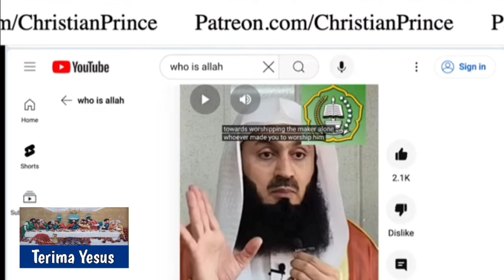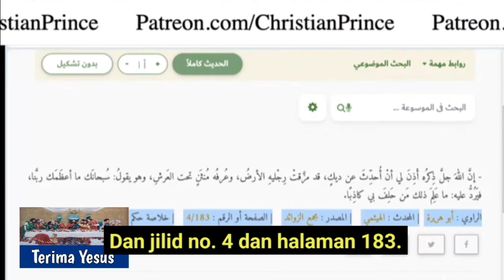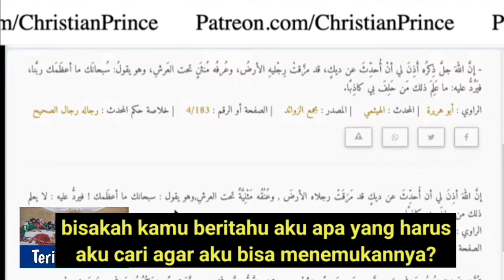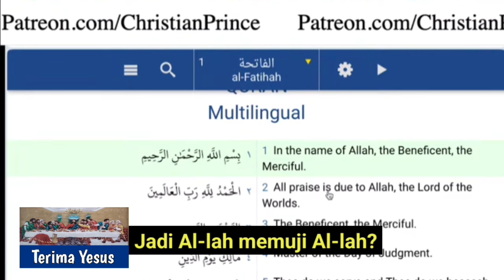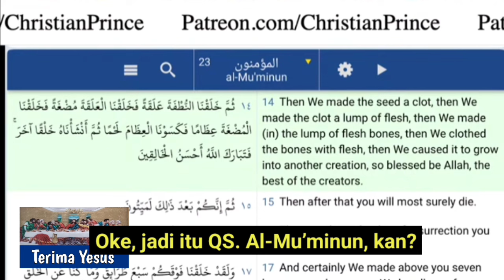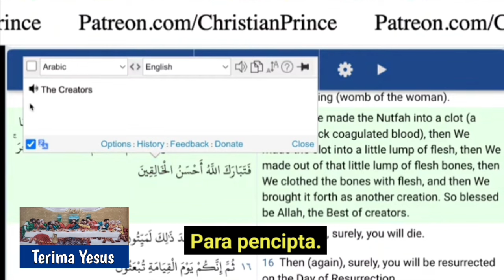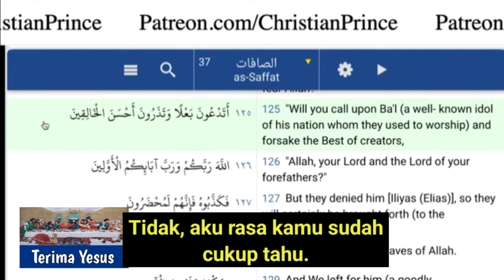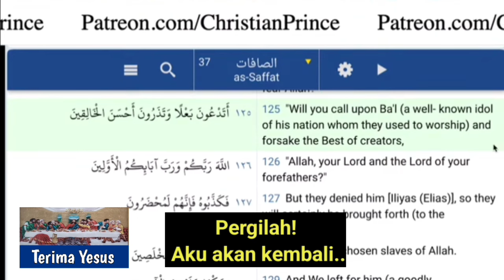Christian Prince / Penelepon Muslim Mendapat Pencerahan Tentang "Siapakah Al-lah?"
Christian Prince Diskusi Dengan Penelepon Uclim Yang Ingin Belajar Tentang Imannya.